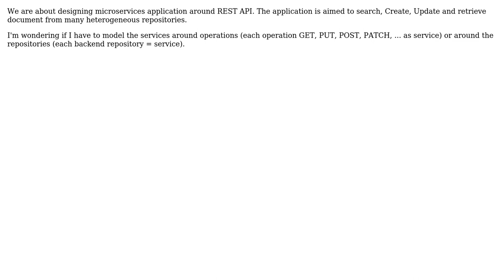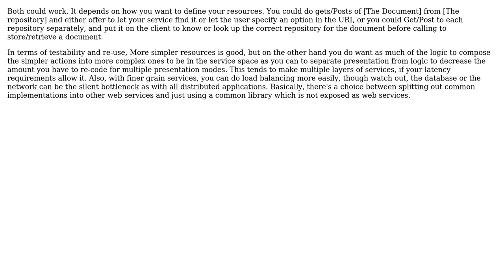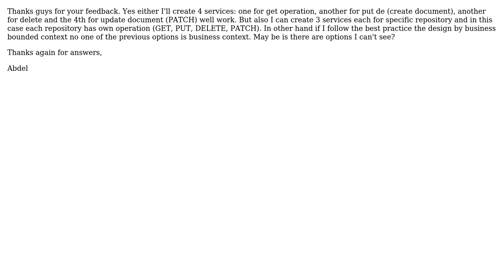Software Engineering: Microservices design:operation centric or object centric design s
Software Engineering: Microservices design:operation centric or object centric design ?

With thanks & praise to God, and with thanks to the many people who have made this project possible! | Content (except music & images) licensed under CC BY-SA | Music | Images & others | With thanks to user techagrammer user Cormac Mulhall user Christophe user BenPen user Abdel and the Stack Exchange Network Trademarks are property of their respective owners. You are responsible for your own actions.